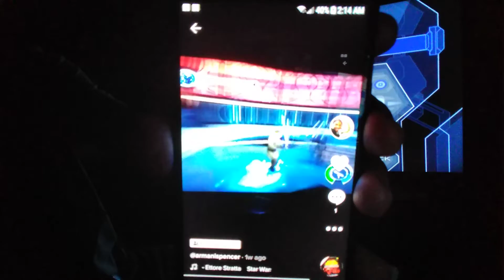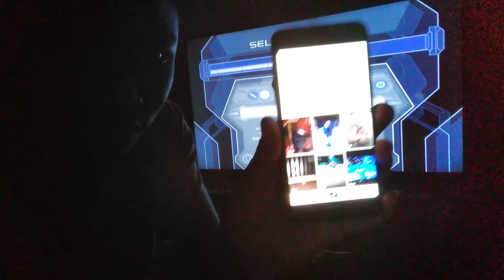star wars obi wan xbox